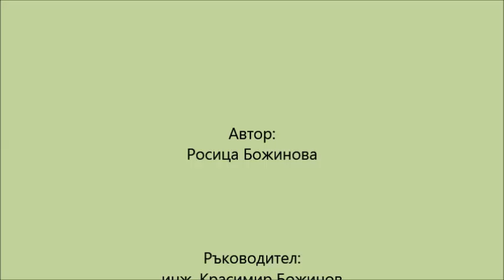ARTY_rosi_bojinova_sofia.mp4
ARTY_Project
Интердисциплинарен подход.